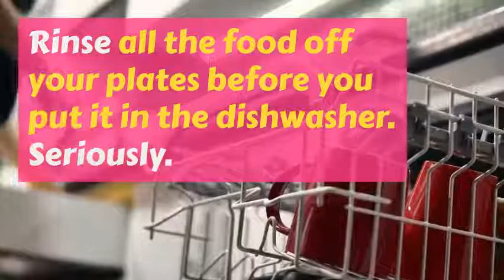20 Mind Blowing Cleaning Hacks That Will Save SO MUCH Time! Part 1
Do you ever feel like cleaning your house is a job that's never done?

Save time & clean every nook and cranny of your house with these amazing house cleaning tips and tricks.

Whether you constantly clean your house or only really tidy things up before guests arrive, knowing a few quick and easy tricks can make the process a whole lot easier! Save wasted money on cleaning products, here’s a list of some hacks that will transform your cleaning routine!

Mine is using Bounce on baseboards to keep them dust free for longer.